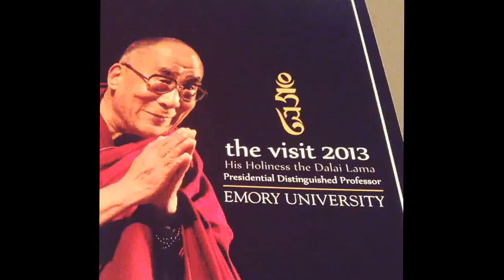Dalai Lama visit to Emory University, the Visit 2013 10/09/13 clip 6